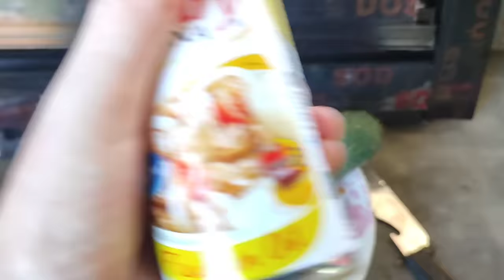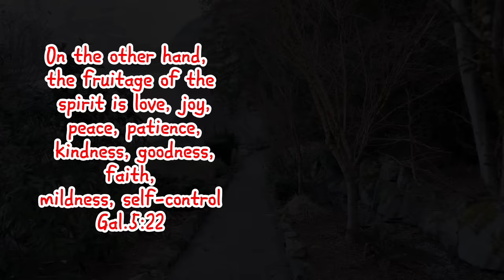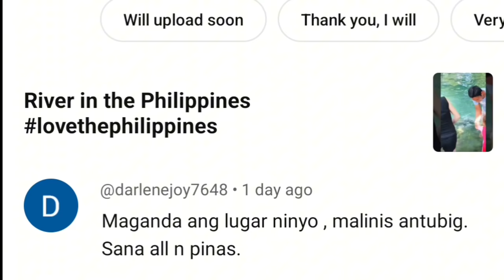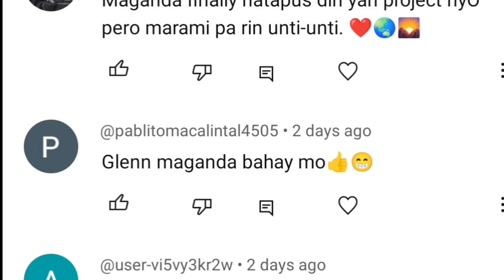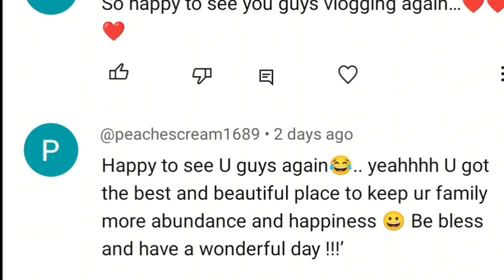Filipino and Polish Couple Move to a Kubo at a Fishpond with Two Little Daughters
Our New Adventure: Filipino and Polish Couple Moves to a Nipa Hut at a Fishpond with Two Little Daughters

Description: Join us on our exciting journey as a multicultural family! In this video, we document our transition from city life to a simple and idyllic lifestyle in the Philippines. Watch as we share the challenges and joys of relocating our Polish-Filipino family to a traditional Nipa hut situated by a beautiful fishpond. Our two adorable daughters explore their new surroundings, and we embrace the serenity of nature as we build our new home. Don't miss out on the cultural exchange and heartwarming moments that await you in this unforgettable chapter of our lives!